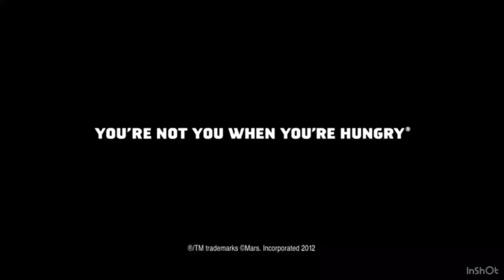Snkickers Halloween Satisfaction Horseless Headsman Central Park Ranger (October 8, 2003) Commercial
2003 Halloween